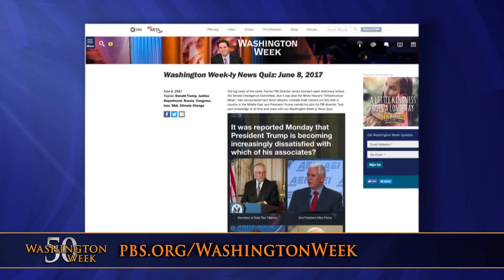Donald Trump’s message discipline, Theresa May’s narrow win and the new FBI director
This was supposed to be the White House’s “infrastructure week.” But even before James Comey’s testimony, President Trump was knocked off message. In the United Kingdom, Prime Minister Theresa May narrowly held on to her job in this week’s election, and her Conservative Party lost seats. How did she miscalculate the electorate? Plus, Trump nominated Christopher Wray to be the new head of the FBI, after a month-long search.